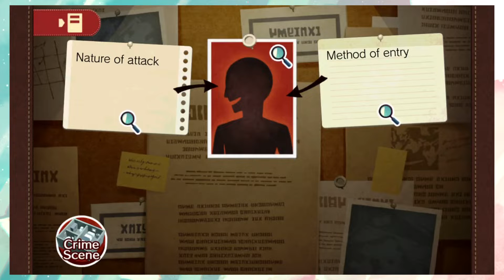Layton Brothers: Mystery Room - Quick to Move On ✦ Part 5 ✦ astropill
Well now, we've just started the second case, and we've got a case of robbery murder on our hands!? We've got three suspects, but Alfendi has already narrowed it down with a high certainty again! Surely he won't be correct every single time though? I'm sure they're gonna mix things up...but for now, he suspects the wife of the victim the most, thinking that she might've constructed this crime to conveniently pin it onto a robber who happened to be in the neighborhood. After my initial search, I'm not super sure who it could be...so I guess it's time to talk to the wife herself!